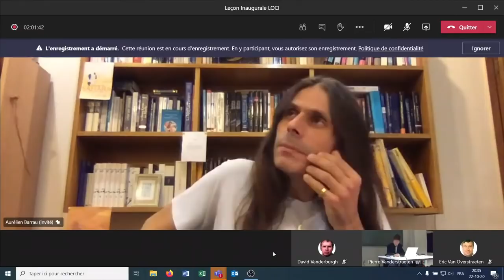Leçon inaugurale, faculté d'architecture de Louvain.